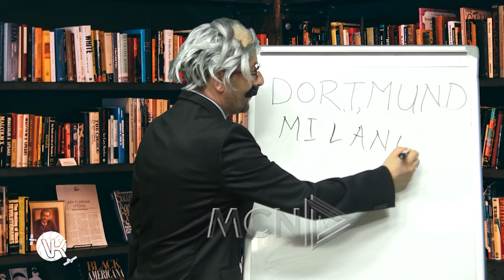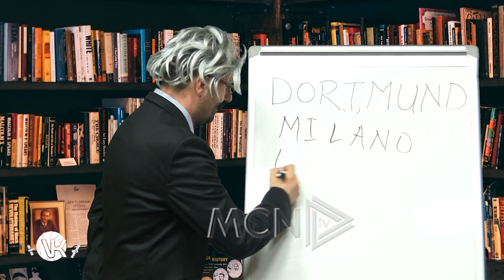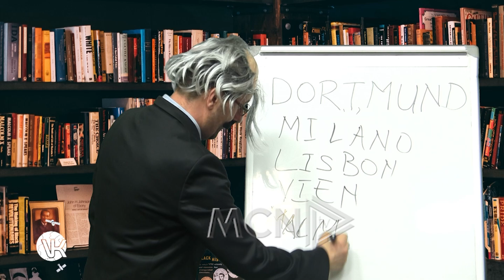VK- Profesori (e plotë)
Program arg/u00ebtues humoristik.